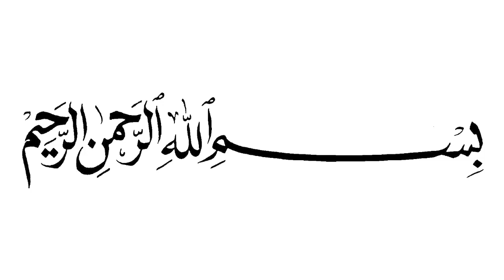The "Witch of Wall Street" Hetty Green | Urdumentary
Long before the likes of Warren Buffet, Hetty Green dominated Wall Street through extremely shrewd investing, frugality, and exploiting the lax investment rules of her age, managing to amass one of the greatest fortunes in history.